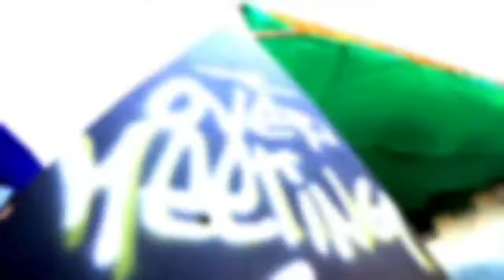Skate Longboard - Overmeeting 2013 - Igor Lage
Imagens da 2º etapa do Circuito Brasileiro em Brasilia DF , Apoio: Airwalk, Surfavel , Açaí Frooty, Mormaii, KySygni e GoPro. imagens Thata Luz, Diego Polito, Vibe Longboards e Zion Multimidia. Instagram/igorlag3